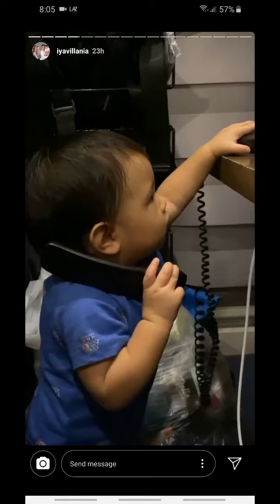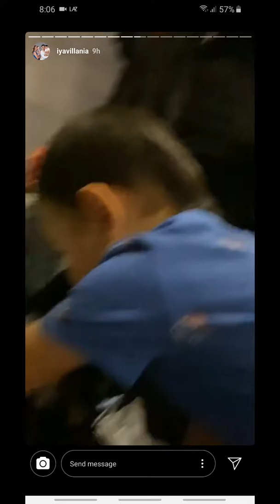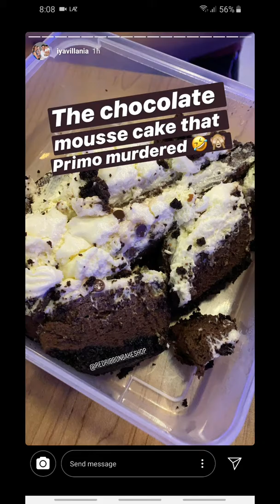Primo and Leon stories